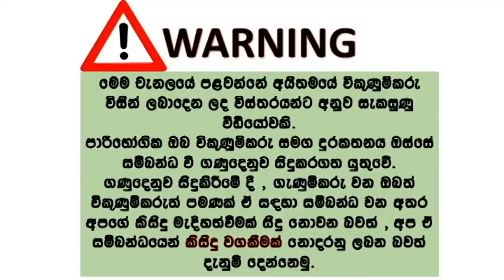ikmn lk wahana | vehicle for sale in srilanka| Vahana sale srilanka